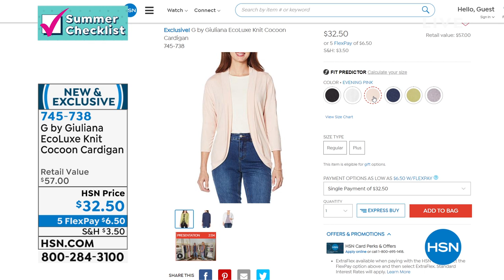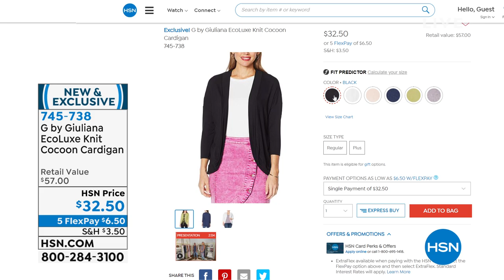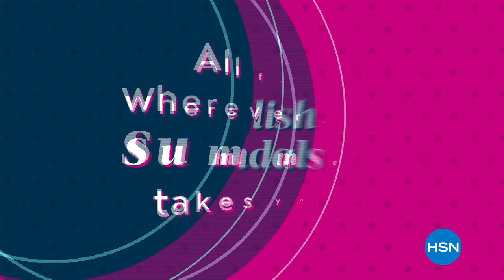HSN | G by Giuliana Rancic Summer Fashions 06.11.2021 - 12 PM